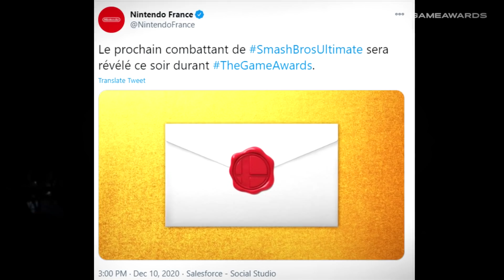LE 8EME COMBATTANT SERA ANNONCE CE SOIR !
Bonjour et bienvenue chez Tamalou, j'espère que vous allez bien !